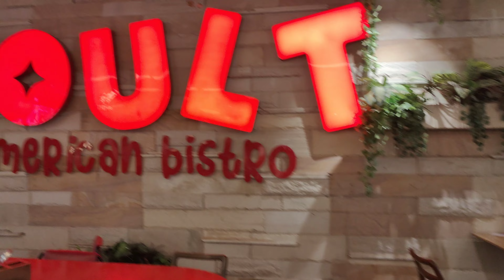Pune Mall Me Painting Session | Little Millenium | Play N Learn